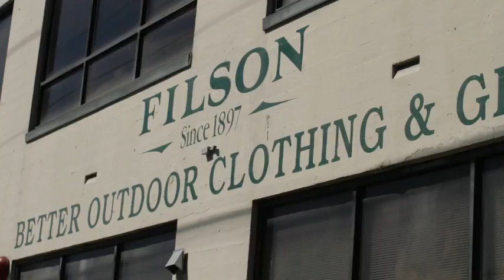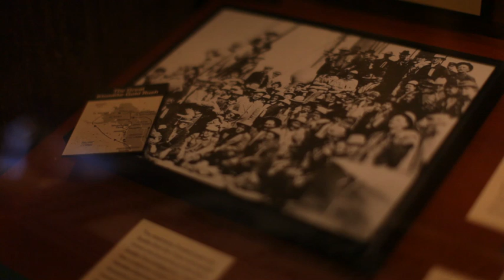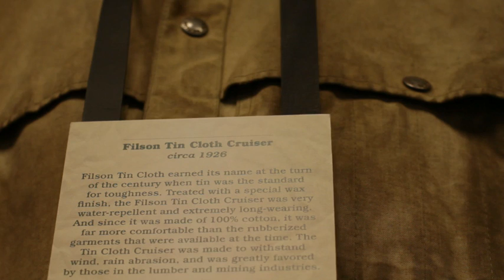Filson - Part 1 | Collaboratory | VANS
Founded in Seattle in 1897, Filson outfitted the gold rush and logger crew with their fine products. Watch and learn what makes this 113-year-old monument to the Northwest an amazing piece of Americana.